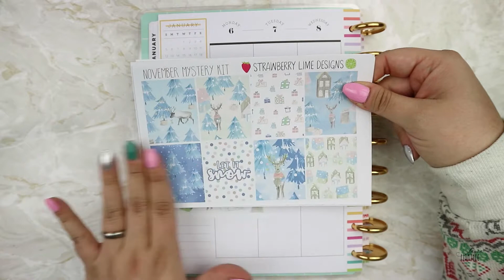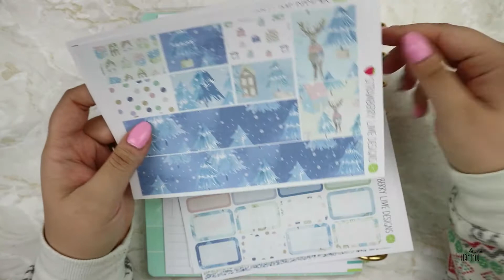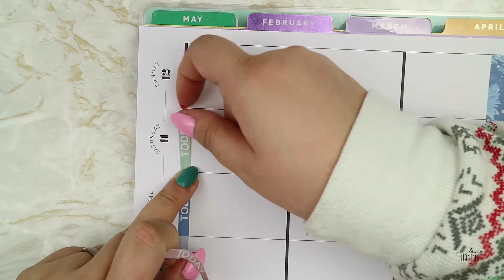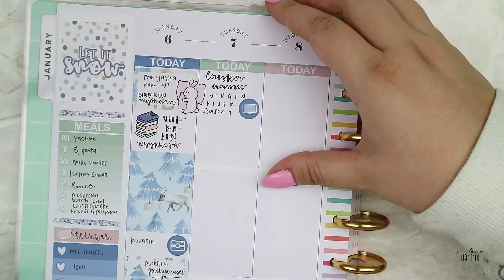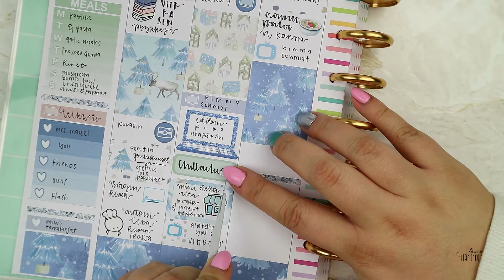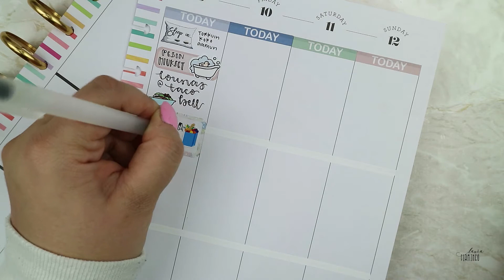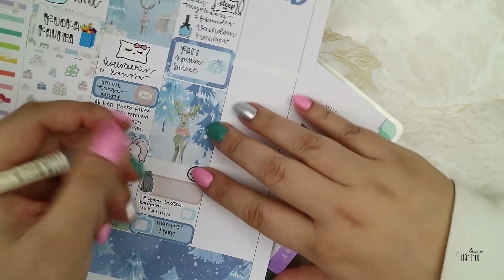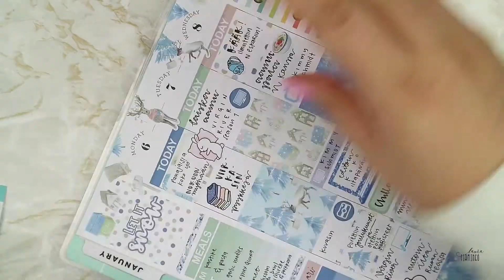Happy Planner | Planneroi Kanssani | Let it snow || Strawberry Lime Designs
Planneri Happy Planner

PRkaupat:

StrawberryLimeDesigns
LAURA10

LAURA10

Tarrat
Strawberrylimedesigns
Papershire
WhimsicalCatStudio
TheCoffeeMonsterzCo
StellaBeauStickerCo
SweetBeanPlans
StickersByAshleyK
PaperCrownPlanner
Samanthamaesticks
Pmdstickers
ReginaLaughs

Kynä Muji

xxLaura
Instagram lauraandpaper